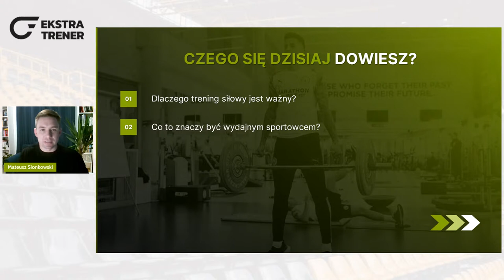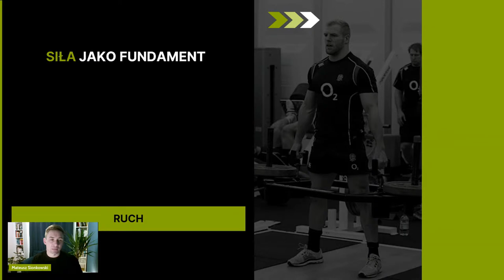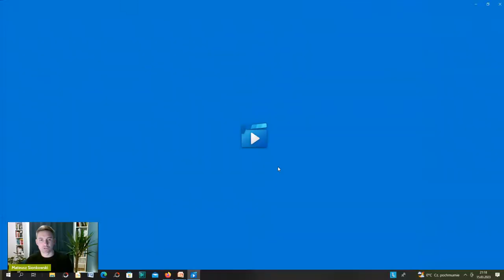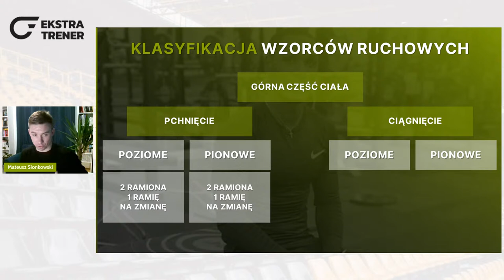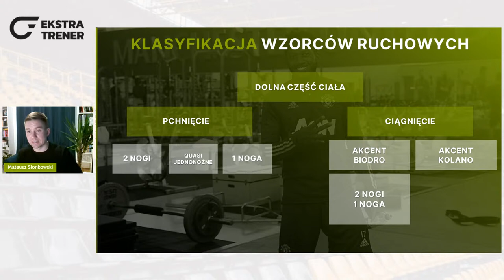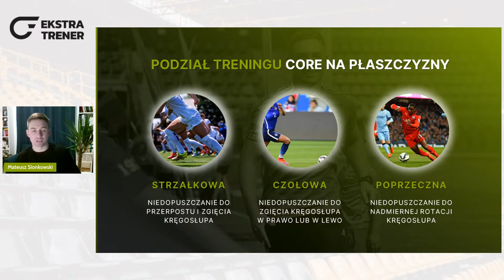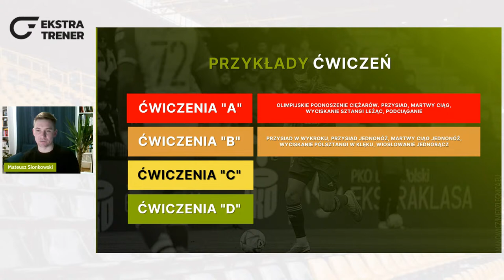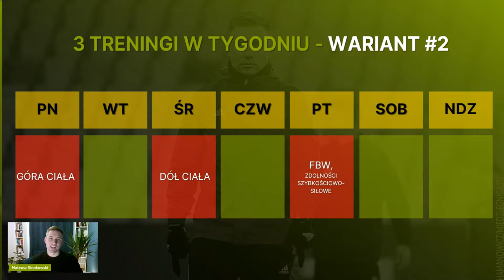EkstraLive 35: Trening siłowy. Jak w prosty sposób ułożyć jednostkę treningową? | Mateusz Sionkowski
Dlaczego trening siłowy jest ważny? Co to znaczy być wydajnym sportowcem? Jak dzielić środki treningowe? Jak ułożyć jednostkę treningową? Jak "wrzucić" trening siłowy w mikrocykl?

Na te pytania podczas EkstraLive'a odpowiedział Mateusz Sionkowski, trener przygotowania motorycznego w Miedzi Legnica. Urzekła forma prezentacji, jej sposób i struktura, bo zawsze zwracamy na te aspekty dużą uwagę 🔝 Nie ma chyba niczego lepszego, niż połączenie tego z MERYTORYKĄ 🎯